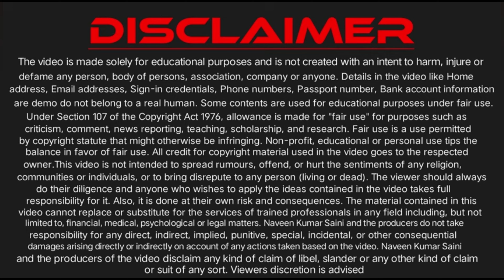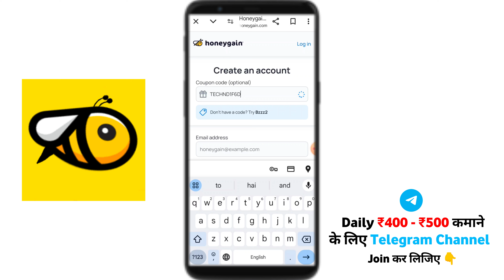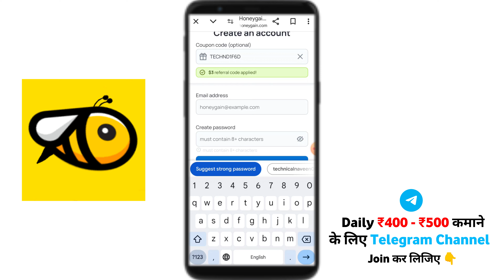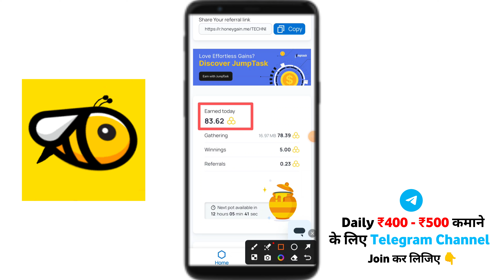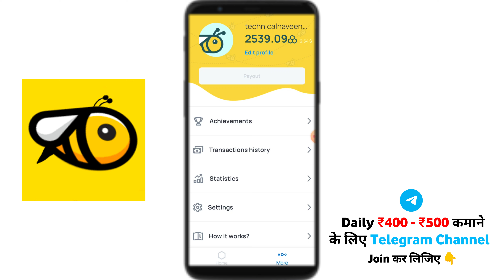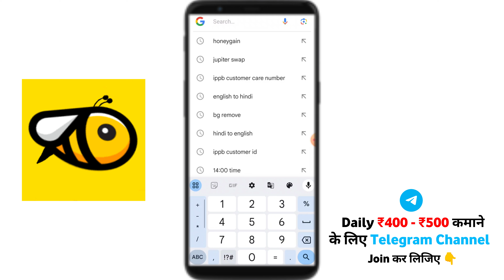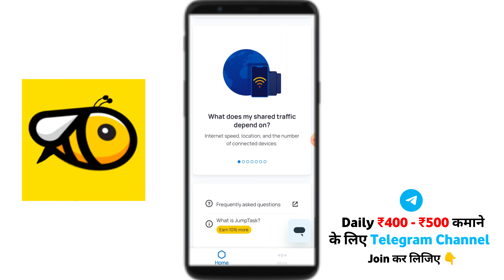Honeygain se paise kaise kamaye | Honeygain Fast Tricks Earn $40 Daily Without Investment 2024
Solve Queries

1) honeygain se paise kaise kamaye honeygain real or fake

2) honeygain kaise use kare honeygain app real or fake

3) honeygain app how to use real or fake

4) honeygain se paise kaise kamaye withdrawal

5) honeygain se paise kaise kamaye 2024

6) honeygain se paise kaise kamaye real or fake

7) honeygain se paise kaise kamaye withdrawal proof

8) honeygain se paise kaise kamaye ios

9) honeygain se paise kaise kamaye pc how to earn from honeygain